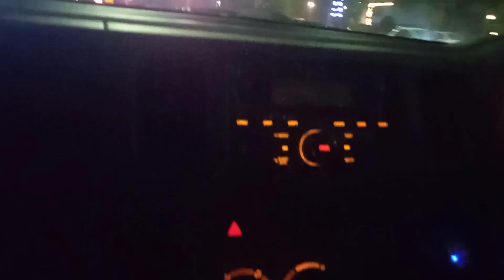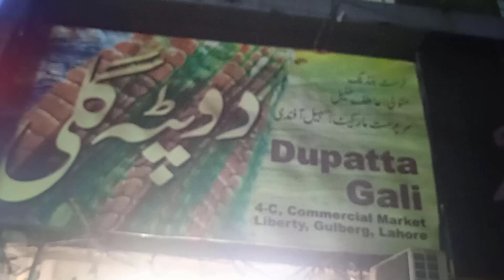Eid shopping at liberty market lahore | Eid vlogs | 29 Ramadan